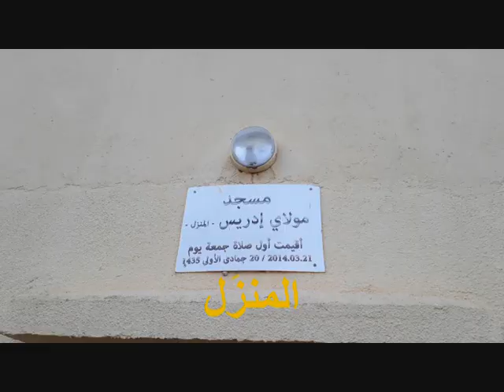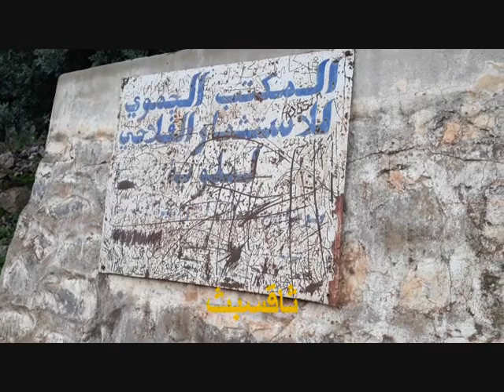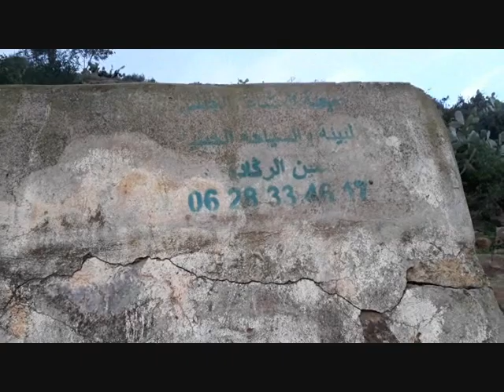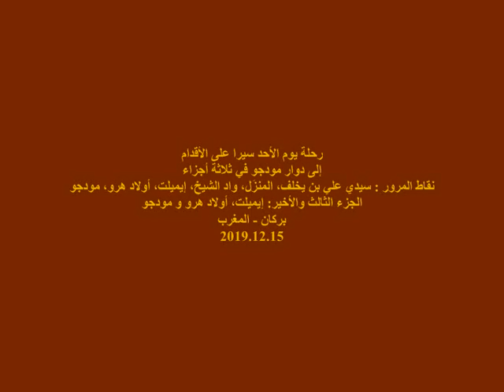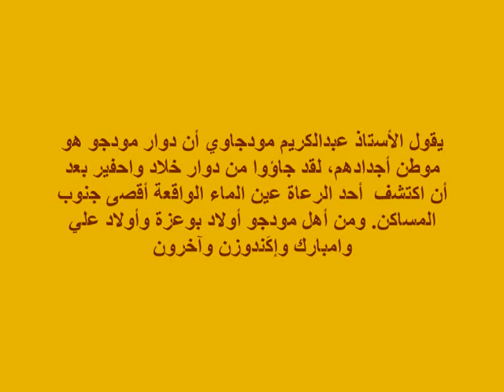رحلة إلى دوار مودجو 2019.12.15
Montagnes Beni Snassen , Berkane, Maroc